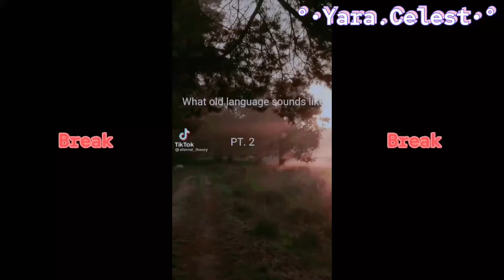Mlb react to adrien angst tik toks // °•Yara.Celest•° \\ part 1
Note 💌

« Rules »
* 𝕀 𝕕𝕠 𝕟𝕠𝕥 𝕒𝕝𝕝𝕠𝕨 𝕡𝕖𝕠𝕡𝕝𝕖 𝕥𝕠 𝕣𝕖-𝕡𝕠𝕤𝕥 𝕞𝕪 𝕧𝕚𝕕𝕖𝕠 𝕨𝕚𝕥𝕙𝕠𝕦𝕥 𝕡𝕖𝕣𝕞𝕚𝕤𝕤𝕚𝕠𝕟
( TO GET PERMISSION PM ME IN MY INSTAGRAM )

* ℙ𝕝𝕖𝕒𝕤𝕖 𝔹𝕖 𝔽𝕣𝕚𝕖𝕟𝕕𝕝𝕪 𝕚𝕟 𝕥𝕙𝕖 𝕔𝕠𝕞𝕞𝕖𝕟𝕥𝕤 𝕤𝕖𝕔𝕥𝕚𝕠𝕟, 𝕕𝕠𝕟𝕥 𝕓𝕖 𝕥𝕠𝕩𝕚𝕔 𝕡𝕝𝕖𝕒𝕤𝕖 😑

* 𝕀 𝕕𝕠 𝕟𝕠𝕥 𝕒𝕝𝕝𝕠𝕨 𝕡𝕖𝕠𝕡𝕝𝕖 𝕥𝕠 𝕥𝕣𝕒𝕟𝕤𝕝𝕒𝕥𝕖 𝕞𝕪 𝕧𝕚𝕕𝕖𝕠𝕤

Pages :

Intro : 00:00
End of intro : 00:26